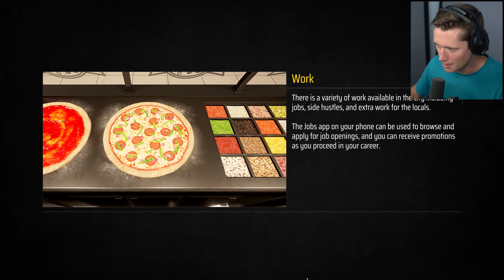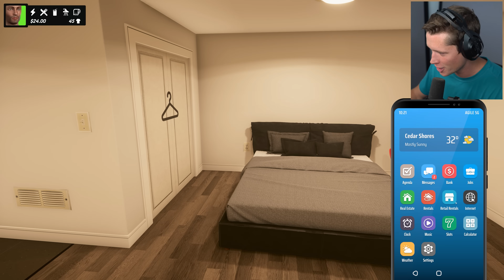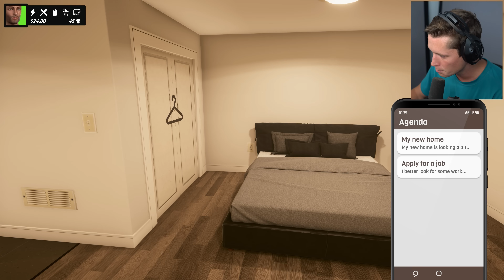Denizen Demo - Part 1 - The Beginning (Open World Life Simulator)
00:00 Intro
00:23 Character Creator
01:03 Apartment Tour
06:13 The Real World
10:51 First Job: Pizza Cook
17:45 Blackjack
19:02 Criminal For Hire: Breaking & Entering
23:33 Dinner & Outro